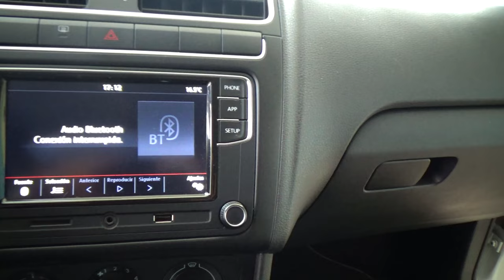Volkswagen / Polo / 2020 - 23540